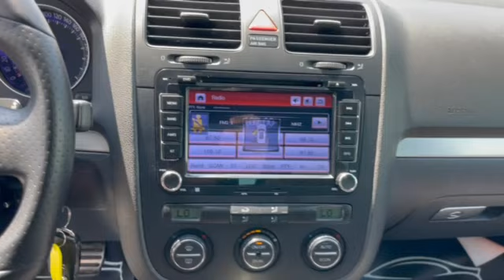VW Golf 2.0 GTI 200HP DSG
⚈ Цена: 12 990лв. или по 184лв./мес.
⚈ Тип двигател: Бензинов
⚈ Мощност: 200 к.с.
⚈ Евростандарт: Евро 4
⚈ Скоростна кутия: Автоматична
⚈Пробег: 182 742 км

Нов Внос Италия ! ! ! Собствен лизинг ! ! ! Гарантиран произход ! ! ! Автомобила е в ПЕРФЕКТНО техническо и визуално състояние! ! ! ПЕРФЕКТНА РАБОТА НА МОТОР и СКОРОСТИ ! ! ! Работещ климатроник , отлична ходова част , ПЕРФЕКТНА работа на всички системи и екстри по автомобила  ! ! ! ТЕСТ ДРАЙВ ! ! ! Автокъща NEXT AUTO предалага за своите клиенти застр. ГO, Kаско с голям % отстъпка и съдействие за регистрация в КАТ! ! ! ! ! ! Възможност за подръжка в собствен сервиз на Автокъщата! ! ! Лизинг! ! ! https: //www. facebook. com/nextautobg